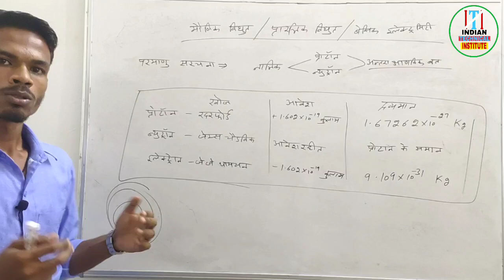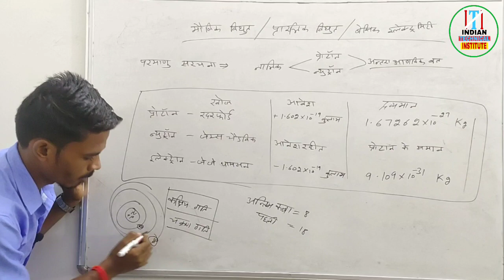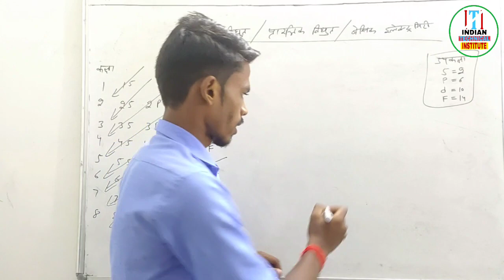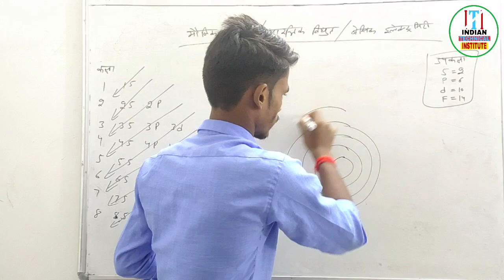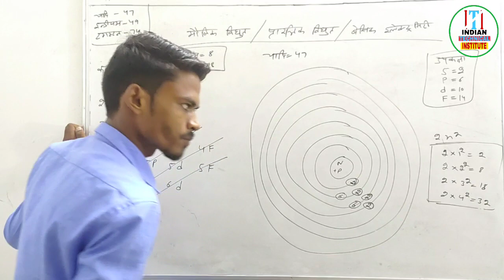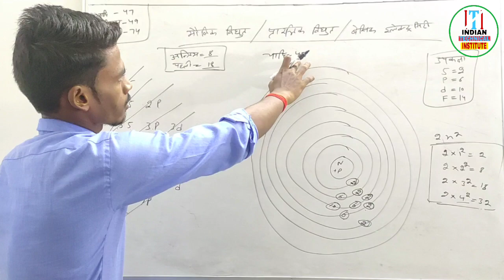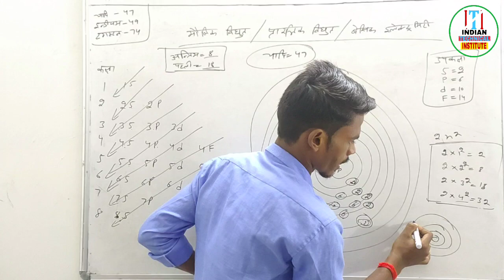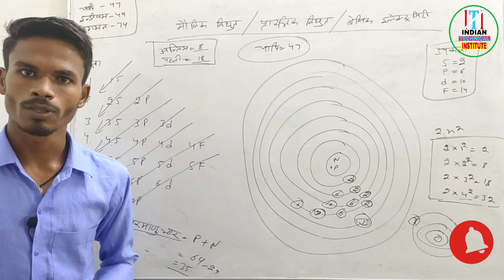प्रारंभिक विद्युत PART-2 / Basic Electricity / Electrician Theory By Sanjay Sir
Electrician Thyori by Sanjay Sir

INDIAN TECNICAL INSTITUTE TEAM